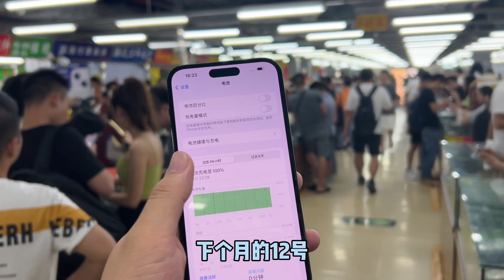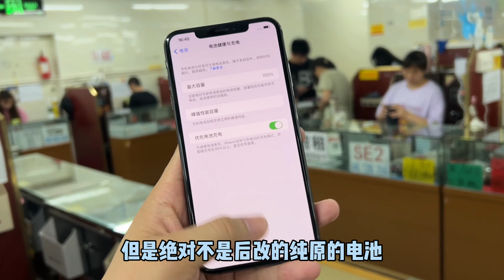华强北市场最近掉价~香港提货价已便宜几百元 iPhone 14 pro max 256G 五千元出头拿下